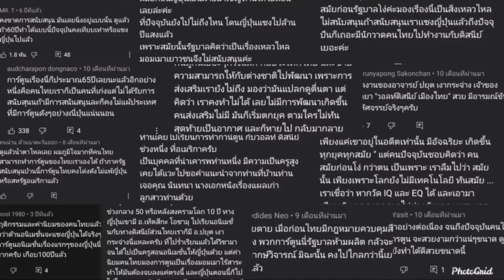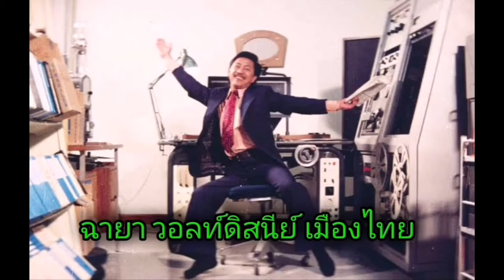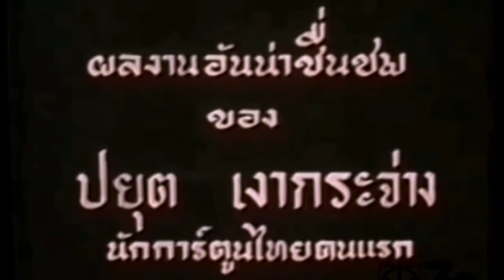หนัง​การ์ตูน​เรื่องแรกของประเทศไทย ปี2498 ผู้สร้าง ปยุต เงากระจ่าง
ห​นังการ์ตูน​เรื่องแรกของไทย